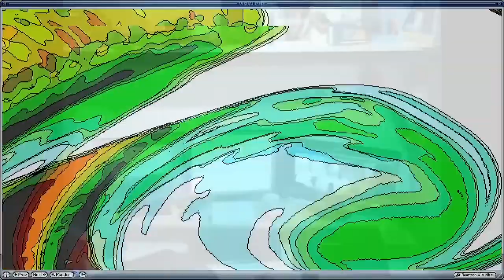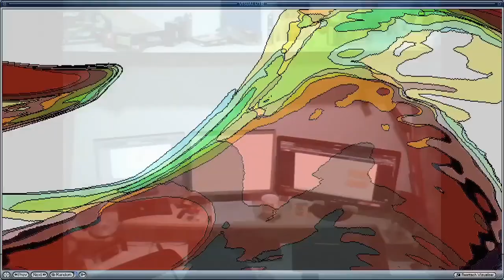SSTARI) - Vtx core prod, AVIS WinAmp